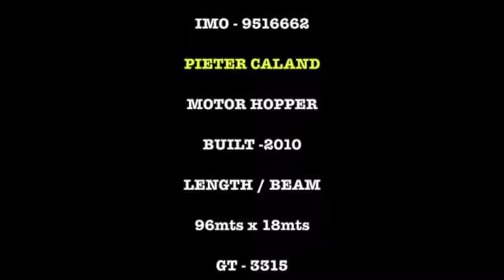TODAY AT THE BEACHEND WITH VAN OORD AS DREDGING WORK CONTINUES SD 480p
DREDGING THE MAIN CHANNEL AS ROTTERDAM HEADS INTO THE RIVER AND SWINGS TO COMMENCE WORKING.
MEANWHILE GOLIATH AWAITS THE ARRIVAL OF THE MOTOR HOPPER TO LOAD WITH SEABED BOULDER MATERIAL.
PIETER CALAND THE MOTOR HOPPER ARRIVES AND SWINGS IN THE CHANNEL TO COME ALONGSIDE OF GOLIATH.